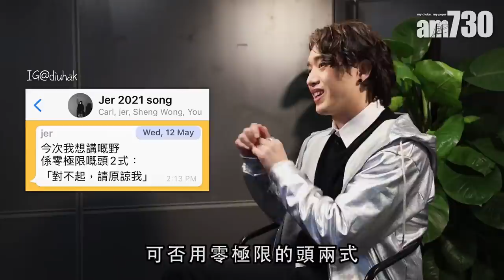娛樂專訪｜自爆曾因壓力變「忟憎柳」 Jer柳應廷激嬲柳媽點算好？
Jer柳應廷今年的「重生三部曲」藉轉世投胎述說三種人生，承接《狂人日記》的狂盡一生，二部曲《 砂之器》以「前生情侶，今世母子」的轉世，帶出道歉與寬恕的主題，新歌MV已衝破100萬點擊，不少樂迷睇MV到喊，紛紛留言分享共鳴故事。原來Jer與花姐曾被歌詞中「子宮、羊水、臍帶」等用字嚇怕，又擔心字詞艱澀的太難明，到底Jer如何被填詞人小克說服？

新歌以「說聲對不起  讓愛永久」作結，Jer自言性格平和，甚少與家人爭吵，不過偶爾激嬲柳媽時，柳仔點算好？

bmgproductionmusic